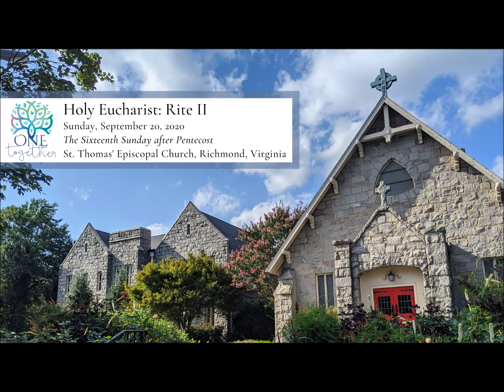Holy Eucharist Rite II - September 20, 2020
Please join us for worship on the Sixteenth Sunday after Pentecost. Thank you, and welcome!